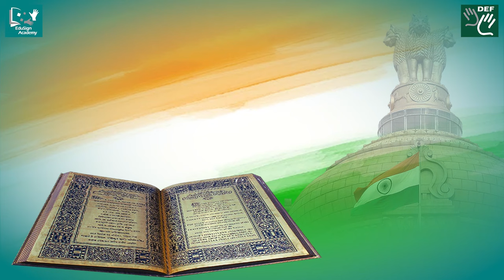Understand the Constitution of India with EduSign Academy App || DEF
Republic day is coming up soon and as the deaf citizens of India we all wish to be educated clearly on our Fundamental Rights and Indian Laws. Now, you can lay foundation down for learning about the Constitution of India  with the EduSign Academy App.